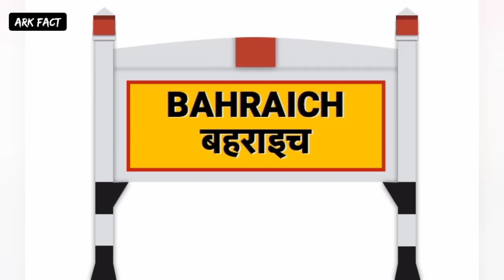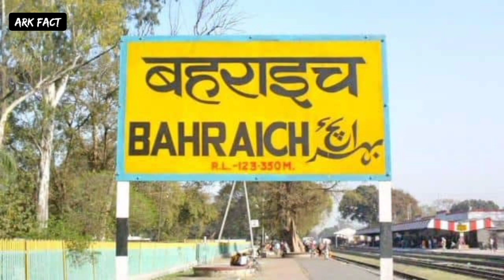BAHRAICH DISTRICT AMAZING FACTS|BAHRAICH DISTRICT UTTAR PRADESH|BAHRAICH CITY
I AM NOT OWNER OF SOME CONTENT WHICH I USED  IN MY VIDEO. ALL RESOURCES LIKE PICTURE OR VIDEO FROM GOOGLE OR ANY OTHER HELPFUL SITE WHICH HELP US TO EXPLAIN OUR VIDEO NICELY OR DEEPLY. SO I CREDIT TO MY ALL WORK TO GOOGLE OR ANY OTHER HELPFUL SITE.
THANKS
I HOPE ALL OWNERS UNDERSTAND TO ME IF I USED SOME CONTENT IN MY VIDEOS THANKS AGAIN TO ALL OWNERS.